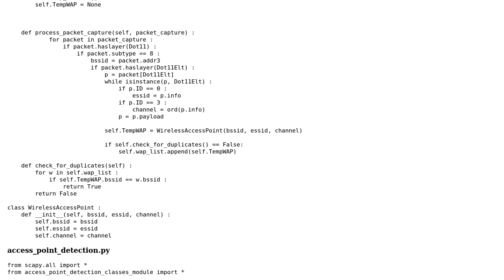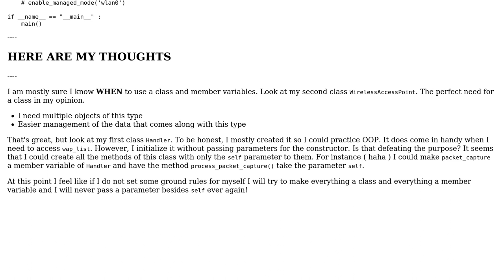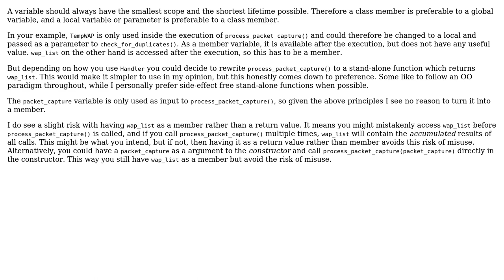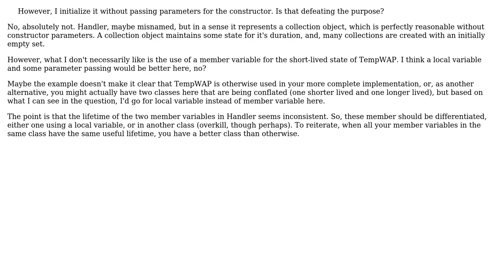Software Engineering: When NOT to use a class / member variable? (3 Solutions!!)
Software Engineering: When NOT to use a class / member variable?

With thanks & praise to God, and with thanks to the many people who have made this project possible! | Content (except music & images) licensed under CC BY-SA | Music | Images & others | With thanks to user tymtam user ma77c user JacquesB user Erik Eidt and the Stack Exchange Network Trademarks are property of their respective owners. You are responsible for your own actions.